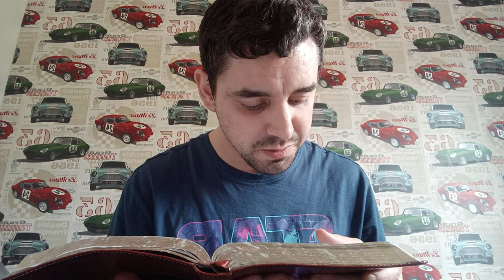Reasons to Celebrate!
Hello everyone and welcome back to MattVlogs. It's great to be back vlogging this week. Today we draw to the penultimate Study in the book of Easter what we see here is a reminder that we have reasons to celebrate the wonderful salvation of the Jews..We will see a glimpse into Jesus work on the cross securing our redemption from sin, death and hell itself..